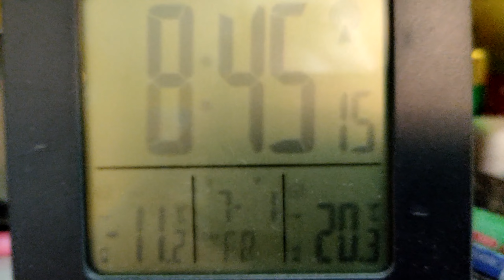Enduroa!! | Talvitreeniä kotinurkissa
Ei se auta kun ajaa ja ajaa😁